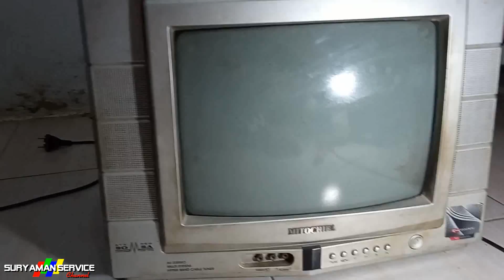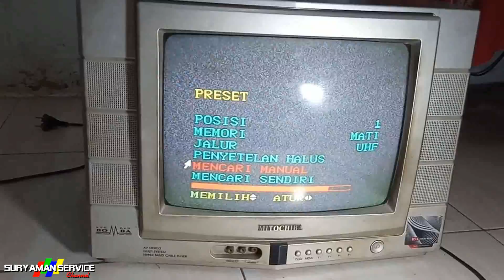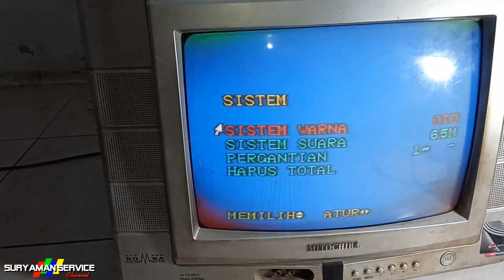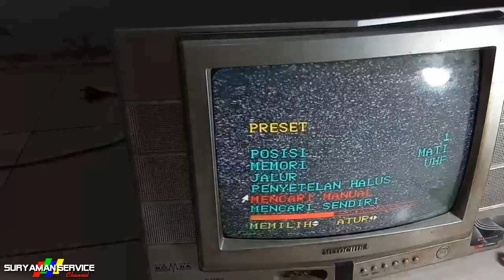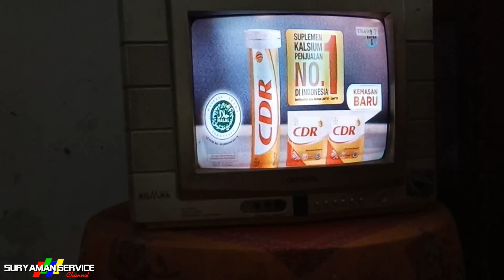tv china mitochiba siaran tidak mau nyantol/berhenti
tv ini menggunakan 2 buah ic utama yaitu ic croma LA76810A dan ic program  LC 8635xxC.